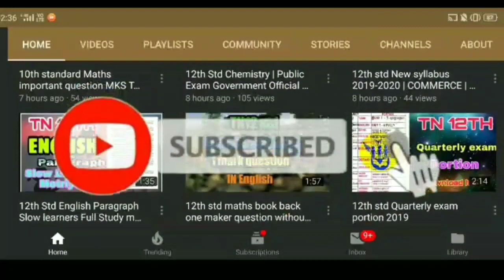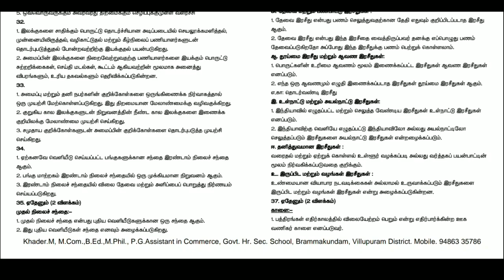12th standard Commerce quarterly exam Answer key Tamil medium